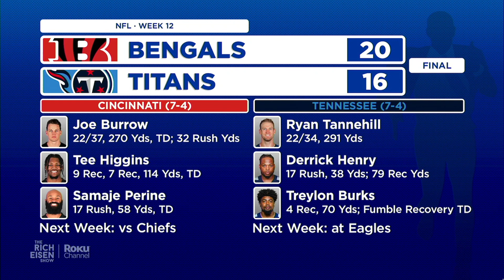Rich Eisen: What Joe Burrow & Bengals Proved in Their Week 12 Win vs Titans | The Rich Eisen Show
Rich Eisen recaps Joe Burrow and the Cincinnati Bengals’ impressive Week 12 win over the Tennessee Titans.